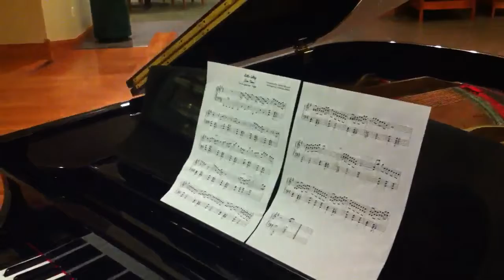Bella's Lullaby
Yeah I made a lot of mistakes but I've been obsessed with it for the past 1.5 weeks and I learned it today. Piano's out of tune... And yeahh... Hope y'all enjoy!